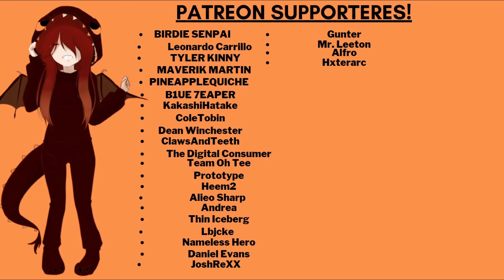Your Girlfriend Meets Your Family [ASMR Roleplay] [F4M] [Girlfriend Roleplay]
In this video you bring your girlfriend over to your families place for dinner to meet your family!

Thank you to Birdie senpai, Leonardo Carrillo, Tyler Kinney, Maverik Martin, Pineapplequiche, B1ue 7eaper, Kakashi Hatake, Cole Tobin, Dean Winchester, ClawsAndTeeth, The Digital Consumer, Team Oh Tee, Prototype, Heem2, Alieo Sharp, Andrea, Thin Iceberg, Lbjcke, Nameless Hero, Daniel Evans, JoshReXX, Gunter, Mr. Leeton, Alfro, and Hxterarc for their support on Patreon!